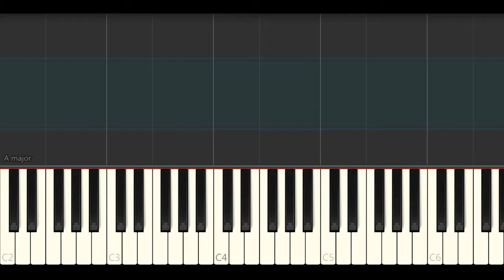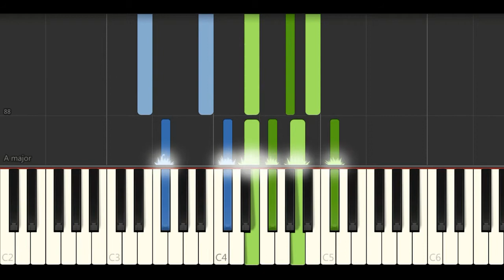Justin Bieber - Sorry (Piano Tutorials)